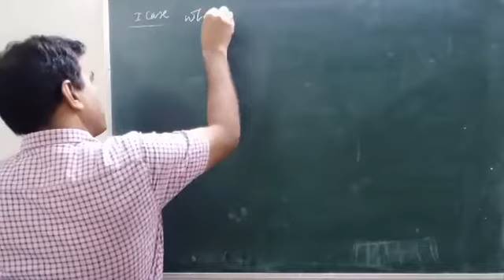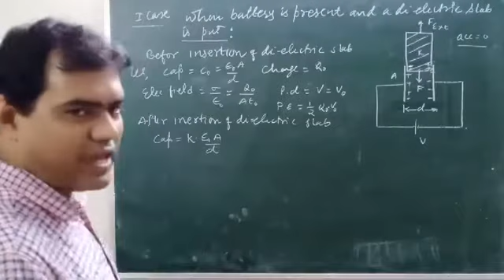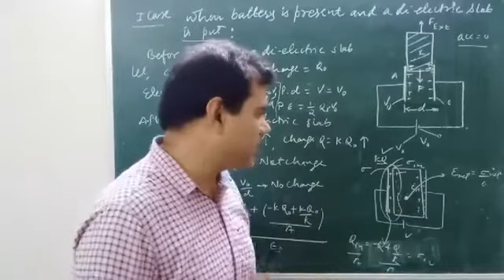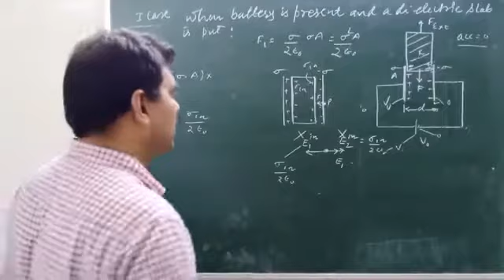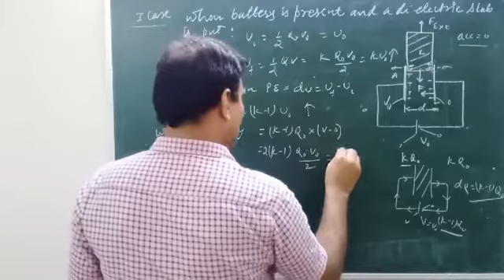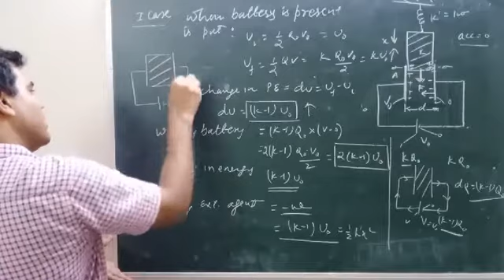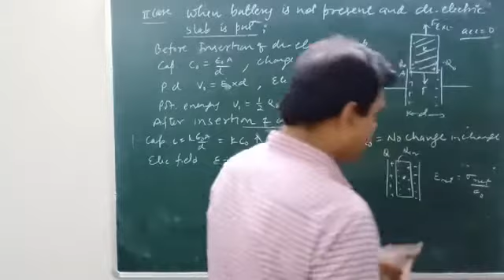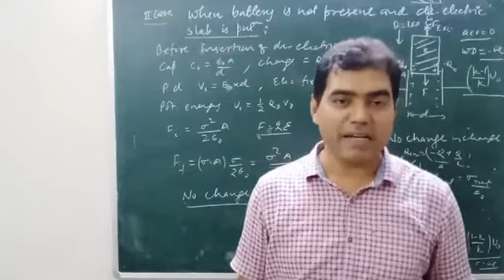L-58 CLASS XII INSERTION OF DI-ELECTRIC IN B/W THE PLATES OF CAPACITOR BY YOGESH TIWARI SIR